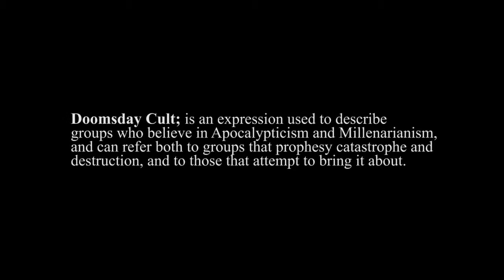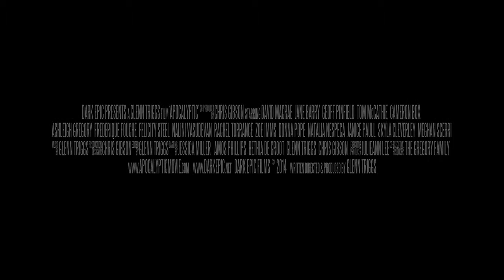Apocalyptic (2014) Official Trailer - Manuela Velasco Horror HD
Thanks you a lot for watching
Angela Vidal, the young television reporter who entered the building with the fireman, manages to make it out alive. But what the soldiers don't know is that she carries the seed of the strange infection. She is to be taken to a provisional quarantine facility, a high-security installation where she will have to stay in isolation for several days. An old oil tanker, miles off shore and surrounded by water on all sides, has been especially equipped for the quarantine.